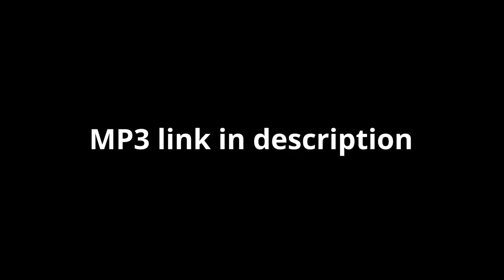CHENTHE CHERI - MC MIKE (OFFICIAL VIDEO) | RHYTHMONLINE | SHOT BY CHARAN PALLATI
Chenthe Cheri is a Telugu love song by MC Mike featuring Tirumala Supriya, shot by Charan Pallati.
CREDITS :
Music, Mix & Master, Video editing - MC MIKE
Cinematography - Charan Pallati
Chorus lyrics - Ranjith Kumar Ricky
Featuring - Tirumala Supriya
Female Singer - Sruthi Reddy Rapolu
Production - Rhythmonline
SOCIAL MEDIA PLATFORMS :
MC MIKE -